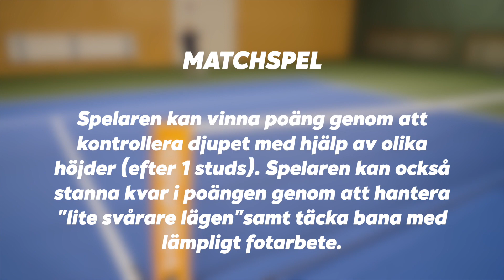Checkpoints i spännande utveckling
Verktyget ”Checkpoints” är med  SvTF och Djursholms TK hela tiden i en spännande utvecklingsfas. Se filmen som beskriver området röda checkpoints.